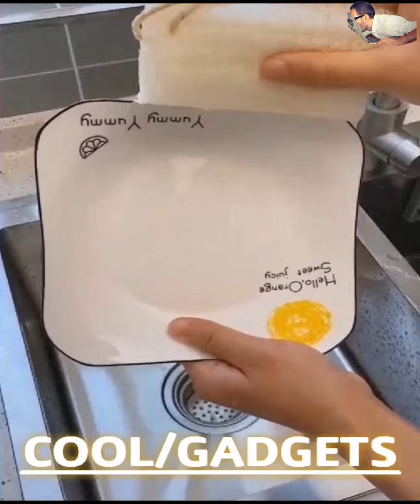Cool Gadgets 😍Smart Appliances, Kitchen/Utensils For Every Home🙏Makeup/Beauty🙏 #25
✔️Cool Gadgets ❤Smart Appliances, Kitchen/Utensils For Every Home ✌Versatile Utensils✌
✔️Tik Tok China, makeup, beauty, selfcare, skincare, nail art, smart utilities,smart technology, modern technology, kitchen utensils, satisfying, smart items, useful, mejores tiktok, modern ,home items ,future technology, Creative Ideas That Are At Another Level. .

1) Cool Gadgets | Smart Kitchen Tools & Utensils for every home -
2) Cool Gadgets | Smart Kitchen Tools & Utensils for every home -
3) Cool Gadgets | Smart Kitchen Tools & Utensils for every home -
4) Cool Gadgets | Smart Kitchen Tools & Utensils for every home -
5) Cool Gadgets | Smart Kitchen Tools & Utensils for every home -
6) Cool Gadgets | Smart Kitchen Tools & Utensils for every home -
7) Cool Gadgets | Smart Kitchen Tools & Utensils for every home -
8) Cool Gadgets | Smart Kitchen Tools & Utensils for every home -
9) Cool Gadgets | Smart Kitchen Tools & Utensils for every home -
10) Cool Gadgets | Smart Kitchen Tools & Utensils for every home -

⭕Its a time to upgrade the lifestyle and to make your home a lot smarter then usual with our From kitchen to homedecor we supply items from each niche. These creativegadgets are on another level that everyone loves to use.

⭕No more boring is cooking now as we have the latest kitchenutilities and kitchensupply to make your life easier as well to save your precious time. Don't have chopping or cutting skills? No worries, here we are with versatilekitchenutensils that help you out from this situation without any particular skills. These kitchensupplies are so handy and convenient that even a kid will love cooking.

⭕Bored with the same old sofa? No worries we are here with the best furniture ideas for you in an affordable price. lastestfurnituredesigns that are not only soothing to eyes but soothing for body comfort as well. The best part of these latestfurinture is these are spacesavingfurniture. From sofa chair table all have folding facilities and are most convenient to use even in small house to create it into a smarthouse. Modernfurniture that too at affordable price is now at your doorstep spacesavingfurniture latestfurniture modernfurniture

back film